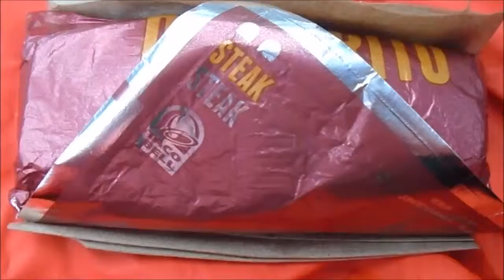anorectic cooking show - quesarito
anorectic cooking show 2015

hold on to the end of the video, something weird happens